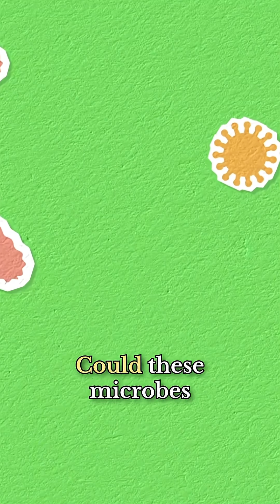Reviving Ancient Bacteria from Crystals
ANCIENT BACTERIA REVIVED FROM 4 MILLION YEAR OLD CRYSTALS

Deep beneath the Naga mine in Chihuahua, Mexico, scientists made one of the most extraordinary discoveries in modern biology. Inside massive selenite crystals—some stretching over 30 feet long—they found something that shouldn't exist: living bacteria sealed away for 4 million years.

These weren't fossils. They were dormant microbes trapped in tiny fluid pockets, completely isolated from the outside world since before humans walked the Earth. When NASA's Astrobiology Institute received the samples, researchers faced an incredible question: could life this ancient be awakened?

Under extreme laboratory precautions, scientists attempted the impossible. They carefully extracted the microbes and tried to revive them. And then it happened—the bacteria came back to life.

Not only did they survive, but they began growing and multiplying in modern conditions. Even more shocking, many of these organisms showed bizarre characteristics: thriving in extreme heat and toxic chemicals that would destroy most known life forms. Genetic analysis revealed something terrifying—many were completely unrelated to anything currently living on Earth.

The scientific community was split. Some celebrated this window into Earth's ancient past. Others raised alarming questions: Could these prehistoric microbes carry diseases our immune systems have never encountered? Could they mutate into something dangerous in our modern environment?

The Naga mine was eventually sealed and flooded, cutting off access to the crystal caves forever. But one question remains unanswered: were all the samples truly destroyed, or do they still exist somewhere in a laboratory today?

This is the story of life that refused to die, and the Pandora's box we may have opened.